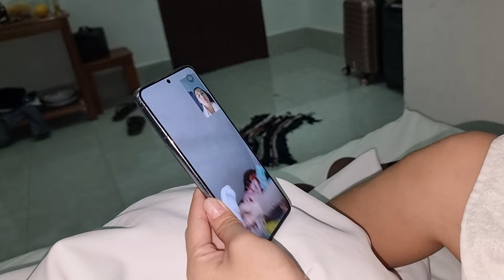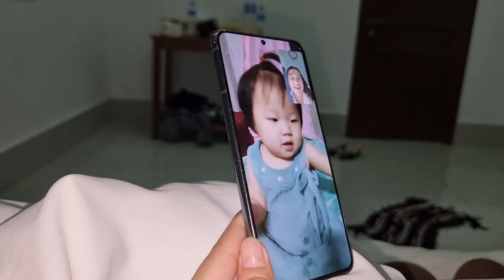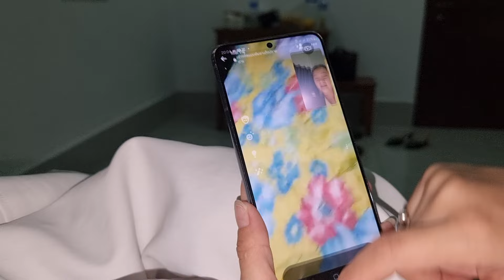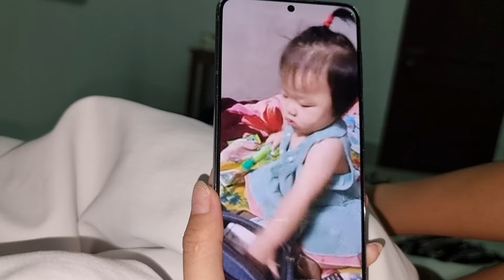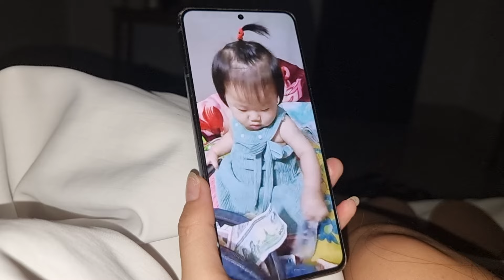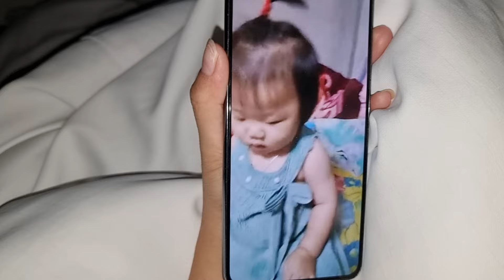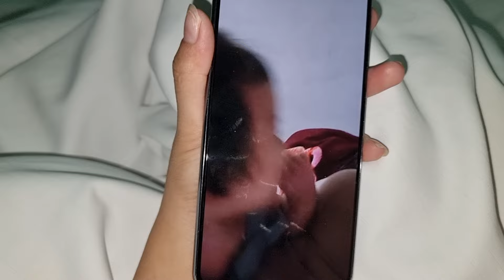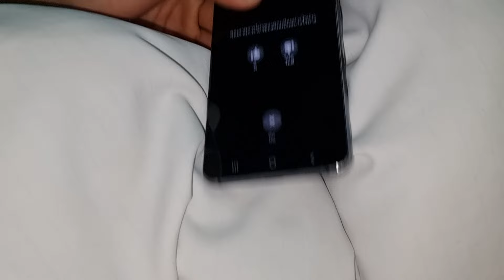24 February 2024